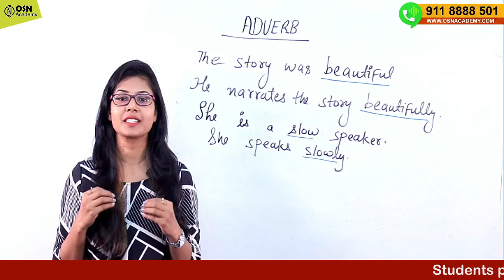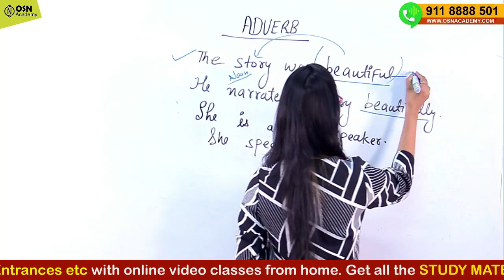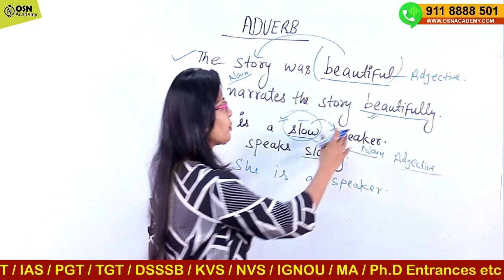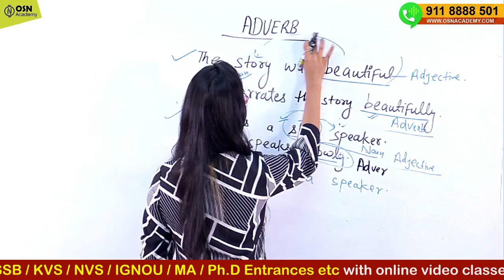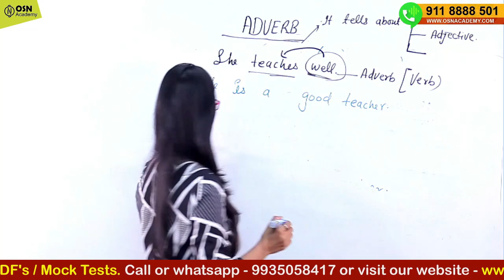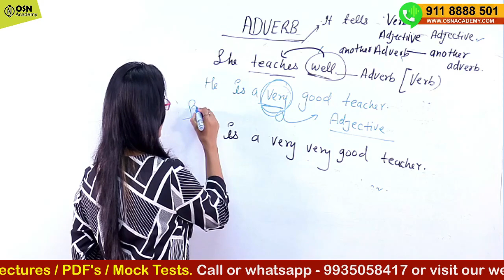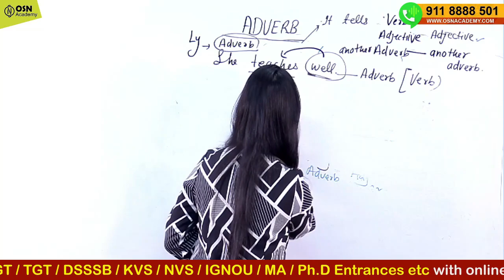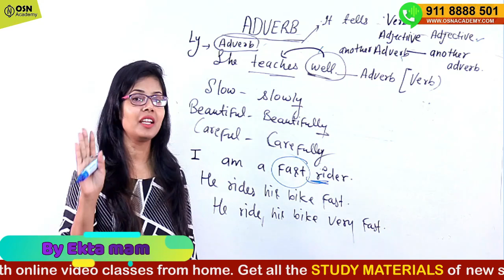How to learn Adverb | Adverbs in English Grammar | TGT & PGT English Grammar